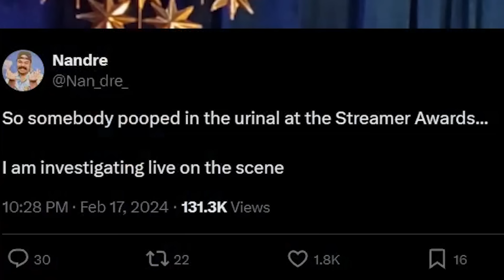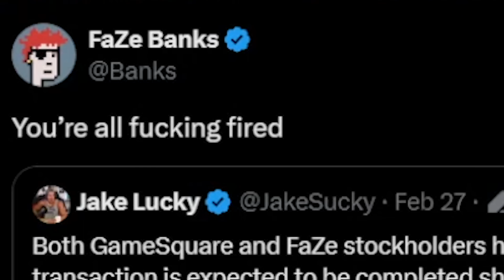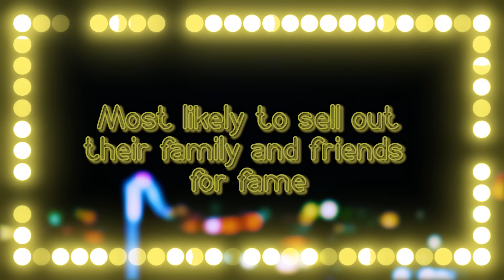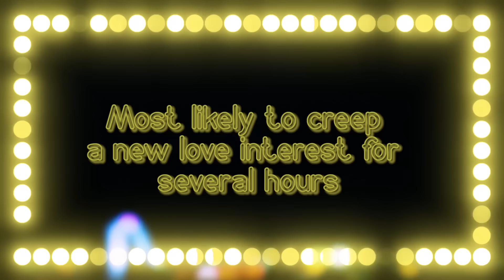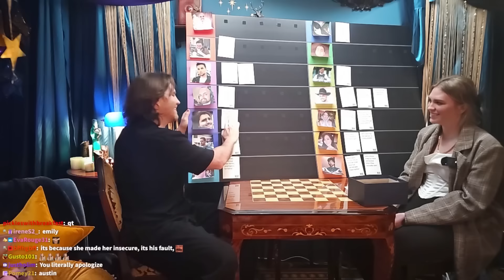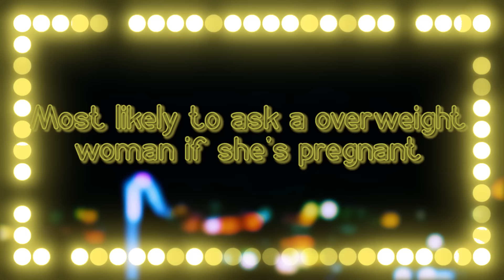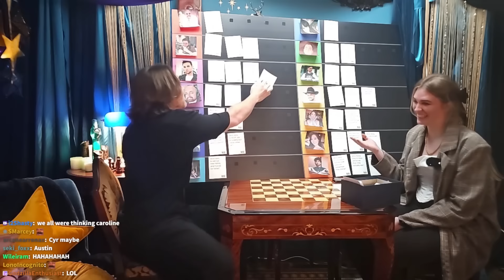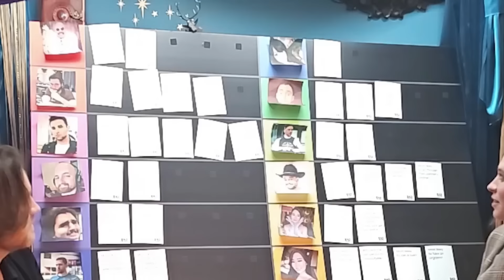Late Night with QT - ft. Will Neff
Sorry for the tech issues, cameras did not work and had to improvise. First episode of Late Night With QT. Guest Willneff and performance by Officer Drummer.  .

00:00 | Intro
00:48 | QTC News
12:55 | Will Neff
01:09:01 | Game Time

01:09:56 | Most likely to end up in the Friendzone
01:10:51 | Most likely to run into a former lover and not remember their name
01:11:20 | Most likely to blame their personality on their zodiac sign?
01:11:55 | Whose parents are the most disappointed to them?
01:12:57 | Most likely to commit a hit and run
01:13:16 | Most likely to purchase a mail order wife or husband
01:13:38 | Most likely to marry for money
01:14:04 | If we were all Stand Up comedians, who'd get the least amount of laughs?
01:14:57 | Most likely to sell out their family and friends for fame
01:15:31 | Most likely the call out their own name when they orgasm
01:15:53 | Who would be the first person to try virtual reality $ex
01:16:19 | Most likely to follow through on a revenge plot
01:16:43 | Who has the largest  collection?
01:17:18 | Who thinks they're more attractive than they actually are?
01:19:00 | Who's the last person to...
01:19:49 | Most likely to creep a new love interest for several hours
01:20:55 | Most likely to murder their spouse for insurance money
01:23:28 | Most likely to fall for a pyramid scheme
01:24:01 | Who leaves the smallest tips at restaurants
01:24:46 | If we were all therapist, who's most likely to sleep with their patient
01:25:13 | Most likely to RSVP yes to a party but never show up
01:25:34 | Who would rather win $50k than have their best friend win a Million?
01:25:56 | Most likely to become a liability after eating a pot brownie
01:26:27 | Most likely to ask a overweight woman if she's pregnant
01:26:58 | Who would be the worst phone $3x operator?
01:27:28 | Who should be banned from creating offspring?
01:28:16 | Most likely to have had - in the back of a taxi or uber?
01:30:08 | Most likely to give a drunk speech at a wedding?
01:30:38 | Most likely to join a cult
01:30:59 | In their life time, who'll have the least positive impact on the human species
01:31:26 | Who has secretly done something illegal and got away with it?
01:31:42 | Who's the most high maintenance in a relationship?
01:32:42 | Most likely to go through their partner's phone
01:33:15 | Most likely to talk about politics, but doesn't vote
01:33:33 | Most likely to fake an...
01:33:53 | Least likely to perform a mouth to mouth resuscitation on a homeless person in need
01:34:34 | Most likely to have a naked picture of themselves on the internet
01:35:41 | Who gets paid too much for what they do?
01:36:16 | Who's the least affected by the save the children ads?
01:36:42 | If a private investigator did a background check on all of us, who'd be the most unsettlling?

01:38:01 | Musical Performance: Office Drummer
01:42:42 | Outro